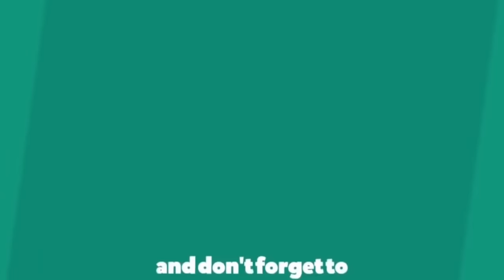石川真佑 Ishikawa Mayu debut in the highest volleyball league in Japan (2018-2019)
Final - GAME 1 - HIS vs T0RAY ARR0WS